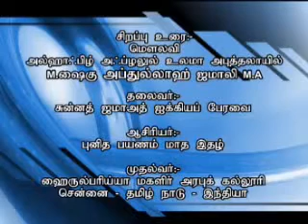Tamil Bayan-Chennai Vivathathil Nadanthathu Enna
சென்னை விவாதமும் அதன் உண்மை நிலையும். (தெவட்டஹஹ - இலங்கை). (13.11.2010).மெளலானா,மெளலவி,அல்ஹாபிழ்.ஷேக் அப்துல்லா ஜ‌மாலி -. Melapalayam Sunnath Jamath Youth Guys By Maulana, Maulavi, Alhaj Al-Hafil HA Ahmad Abdul Qadir Alim Mahlari Aflalul Ulama" Sheikh Abdullah Jamali-sunnath jamath aikkia peravai-Melapalayam tamil bayan,tamilnadu sunnath jamath aikkia peravai,melapalayam.tirunelveli,kayalpattinam,thariqa,dargah,chennai,munafiq pj & tntj intj other jamath dharga town welipenna islam tamil muslim beruwala Munafiq Thabligh Agar pj Sri Lanka India Jamaath Thouheed Tariqa news sri lanka Zakir Naik colombo kaathankudi akkaraipaththu jaq salafi buhari bayan india jamali abdulla koottu dua islathil kooduma burtha mawloothu Balapitiya akurana Facebook ITN tntj இனிய மார்க்கம் இஸ்லாம் சென்னை பொய்யன் weligama balapitiya kalmuna ஜமாலி S.Saifudeen Rashadi A.S.Sathakathulla Misbahi P.A.Khaja Mohideen Baqavi S.S.Hyder Ali Misbahi மௌலவி M.ஷைகு அப்துல்லாஹ் ஜமாலி மௌலவி H.A.அஹ்மது அப்துல் காதீர் மஹ்லரி Aflalul Ulama" Sheikh Abdullah Jamali-sunnath jamath aikkia peravai-Melapalayam tamil bayan,tamilnadu sunnath jamath aikkia peravai,melapalayam.tirunelveli,kayalpattinam,thariqa,dargah,chennai,munafiq pj & tntj intj other jamath dharga town welipenna islam tamil muslim beruwala Munafiq Thabligh Agar pj Sri Lanka India Jamaath Thouheed Tariqa news sri lanka Zakir Naik colombo kaathankudi akkaraipaththu jaq salafi buhari bayan india jamali abdulla koottu dua islathil kooduma burtha mawloothu Balapitiya akurana Facebook ITN tntj இனிய மார்க்கம் இஸ்லாம் சென்னை பொய்யன் weligama balapitiya kalmuna ஜமாலி நேரடி தொலைக்கட்சிகள் barakathwelipenna பத்திரிக்கைகள் ஏகத்துவ மெய்ஞ்ஞான சபை புஷ்றா -- நற்செய்தி" சுன்னத்வல் ஜமாஅத் முற்போக்கு மாத இதழ் இஸ்லாமிய கேள்வி பதில் விளக்கம்